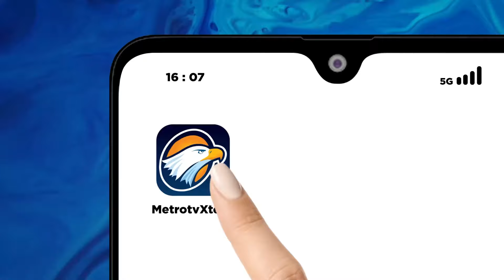Sebanyak 49 Pengungsi Rohingya Tiba di Aceh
MetroTV, 49 pengungsi Rohingya kembali datang ke Aceh sebanyak 49 orang. Diperkirakan para pengungsi ini datang pada hari kamis (14 Desember 2023) pukul 02.00 Wib.